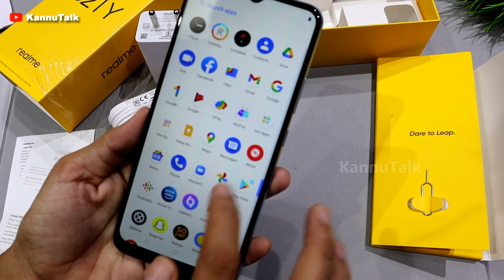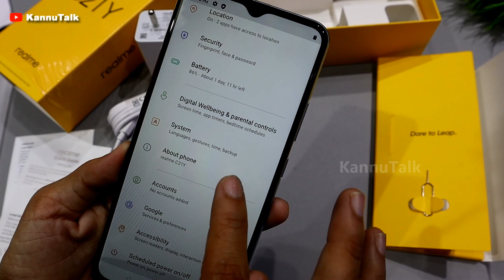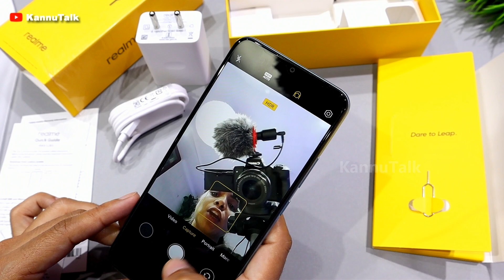Realme c21y Review | Blue | Realme c21y Unboxing,Realme c21y camera quality,Realme c21y gaming test